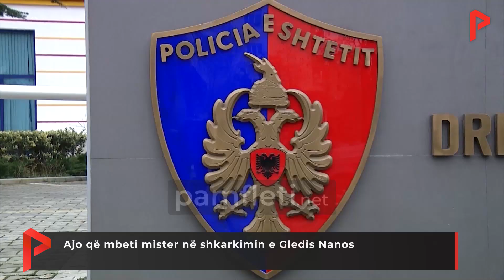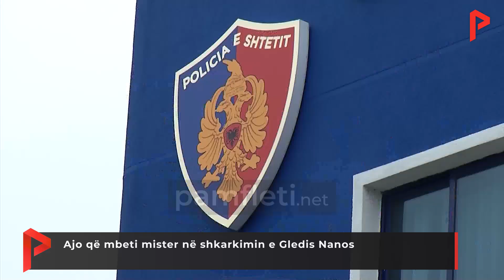Ajo që mbeti mister në shkarkimin e Gledis Nanos